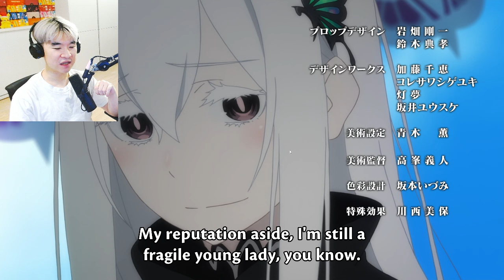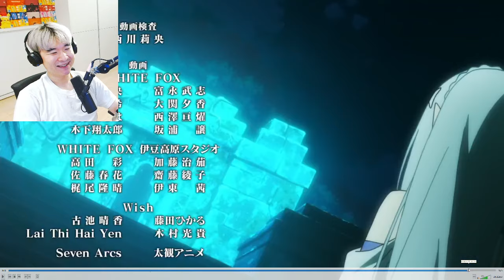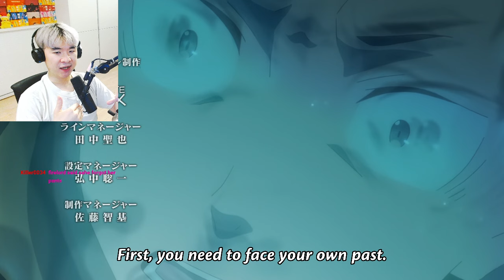Did Subaru make a PACT with Satella ??? - Re:ZERO Season 2 Episode 3 Analysis